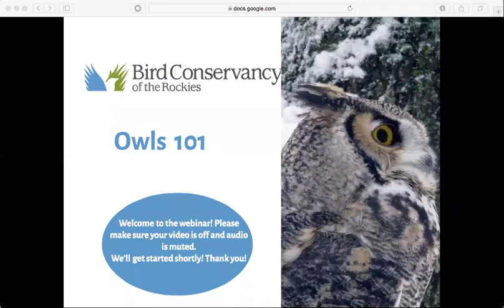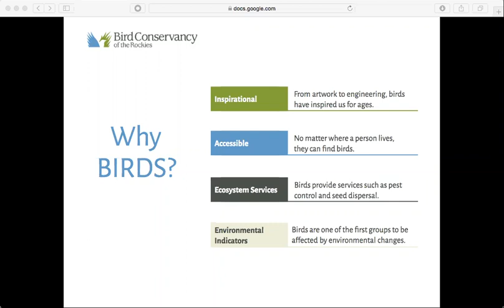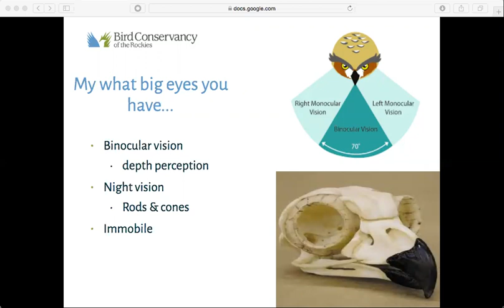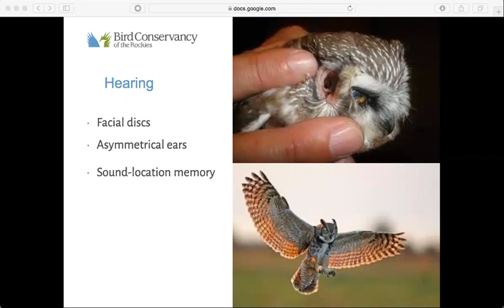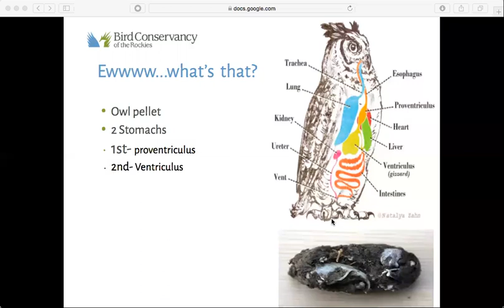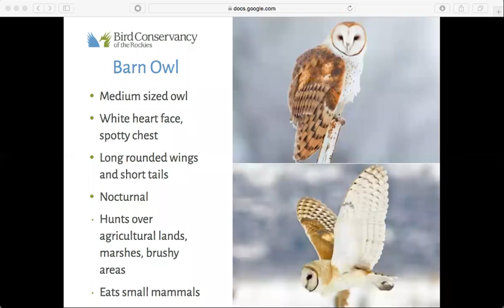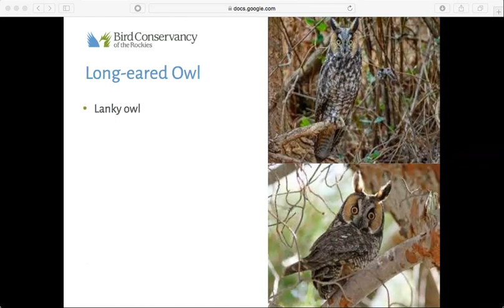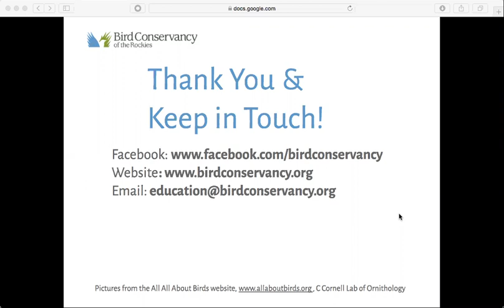Owls 101 Webinar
During this fun and interactive webinar we will learn all about owls! We will debunk some of the common myths about owls and learn all about their amazing adaptations. You will also hone your observational skills and learn how to ID some common owls in North America! It will be a HOOT, don't miss out!